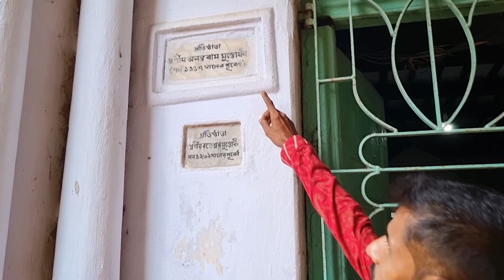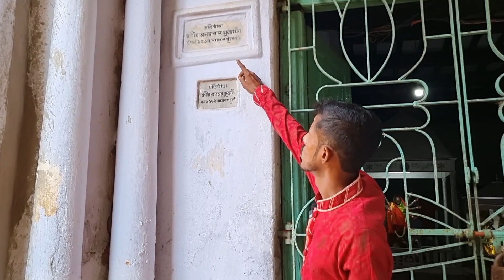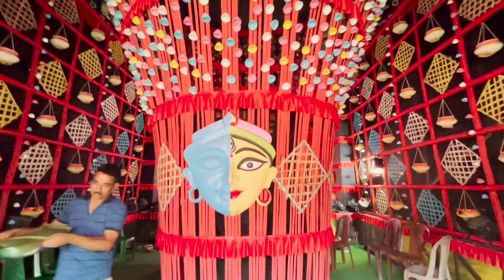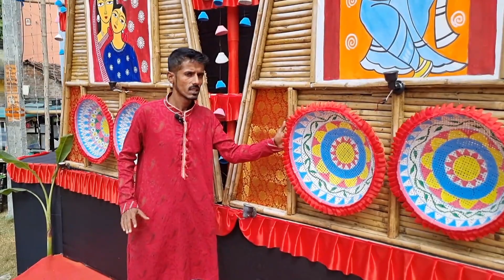সোমরা বাজারের সেরা দুর্গাপুজো মণ্ডপ , মাটির ঘরে মা | Arpan Majumdar Vlog durga puja video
My name is Arpan Majumdar. I am a big fan of wildlife nature animals 🇮🇳.
I upload spectacular videos about general daily life travel vlogs Indian festivals wildlife nature fishing birds animal rescue and snakes.

Holder Name -  Arpan Majumdar
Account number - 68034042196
IFCS code - MAHB0000075

love from snake rescue squad  keep supporting